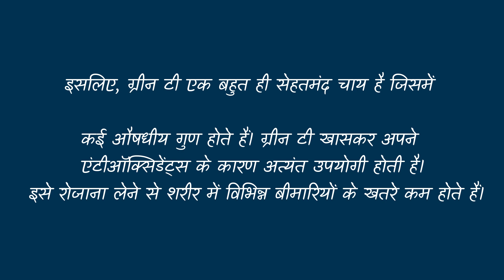10 Amazing Benefits Of Green Tea | Roj Green Tea Pine Ke Fayde | Weight Loss Hota Bhi Hai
10 Amazing Benefits Of Green Tea | Roj Green Tea Pine Ke Fayde | Weight Loss Hota Bhi Hai

10 ग्रीन टी हर रोज पीने के चौंकाने वाले फ़ायदे
ग्रीन टी एक प्रसिद्ध औषधि है जो सभी के लिए उपलब्ध होती है।
यह सबसे आसान तरीके से उपलब्ध होने वाली
आयुर्वेदिक दवाओं में से एक है।

इसे न सिर्फ उत्तम स्वास्थ्य के लिए प्रयोग किया जाता है बल्कि
इसे पीने का स्वाद भी बेहद स्वादिष्ट होता है।  हम 10 ऐसे चौंकाने
 वाले फ़ायदों के बारे में बात करेंगे, जो ग्रीन टी हर रोज पीने से होते हैं।

ग्रीन टी और इसमें मौजूद एंटीऑक्सिडेंट्स
ग्रीन टी एंटीऑक्सिडेंट्स से भरपूर होती है, जो शरीर के
 कई समस्याओं को दूर करने में मदद करते हैं।
ये एंटीऑक्सिडेंट्स शरीर को कैंसर और
हृदय रोग जैसी बीमारियों से बचाते हैं।

वजन कम करने में मददगार
ग्रीन टी वजन कम करने में भी मददगार होती है।
 यह तेजी से मेटाबॉलिज्म को बढ़ाती है
और फैट को जलाने में मदद करती है।

ग्रीन टी और मधुमेह
ग्रीन टी मधुमेह के लक्षणों को कम करने में भी
मदद करती है। ग्रीन टी मधुमेह से जुड़ी समस्याओं
के लिए एक अच्छी दवा है क्योंकि इसमें मौजूद
एंटीऑक्सिडेंट्स शुगर को कम करने में मदद करते हैं।

ग्रीन टी और डिप्रेशन
ग्रीन टी डिप्रेशन के लक्षणों को भी कम करने में
मददगार होती है। यह शरीर में डोपामाइन और
सेरोटोनिन नामक अहम हार्मोन के स्तर को बढ़ाती है
 जो मनोवैज्ञानिक समस्याओं के लिए उपयोगी होते हैं।

ग्रीन टी और त्वचा स्वास्थ्य
ग्रीन टी त्वचा स्वास्थ्य के लिए भी बेहद उपयोगी होती है।
 इसमें मौजूद एंटीऑक्सिडेंट्स त्वचा को स्वस्थ रखते हैं
और उसकी चमक बढ़ाते हैं। इसके अलावा,
ग्रीन टी त्वचा को धूप के कारण होने वाली नुकसानों से भी बचाती है।

ग्रीन टी और नसों की स्वस्थता
ग्रीन टी नसों की स्वस्थता के लिए भी
बहुत उपयोगी होती है।

ग्रीन टी और बढ़ती उम्र
ग्रीन टी बढ़ती उम्र के लक्षणों को कम करने में भी
मददगार होती है। ग्रीन टी में मौजूद एंटीऑक्सिडेंट्स
 रोगों से लड़ने वाले शरीर के अनुकूल होते हैं और
शरीर को बढ़ती उम्र के नुकसानों से बचाते हैं।

ग्रीन टी और अल्जाइमर रोग
ग्रीन टी अल्जाइमर रोग से जुड़ी समस्याओं के
लिए एक उपयोगी विकल्प होती है। ग्रीन टी में मौजूद
एंटीऑक्सिडेंट्स शरीर के न्यूरोनों को नुकसान से
 बचाते हैं जो अल्जाइमर जैसे रोगों की वजह बनते हैं।

ग्रीन टी और कफ
ग्रीन टी कफ और ठंड के लिए बेहद उपयोगी होती है।
 ग्रीन टी में मौजूद एक तत्व कफ को ठंडक देता है
 और साथ ही श्वसन नलियों को साफ करने में मदद करता है।

इसलिए, ग्रीन टी एक बहुत ही सेहतमंद चाय है जिसमें
कई औषधीय गुण होते हैं। ग्रीन टी खासकर अपने
एंटीऑक्सिडेंट्स के कारण अत्यंत उपयोगी होती है।
 इसे रोजाना लेने से शरीर में विभिन्न बीमारियों के खतरे कम होते हैं।

1. क्या ग्रीन टी का सेवन रोजाना लेना उपयोगी है?
जी हां, ग्रीन टी का सेवन रोजाना लेना बहुत उपयोगी होता है।

2. क्या ग्रीन टी सेहत के लिए फायदेमंद है?
हाँ,